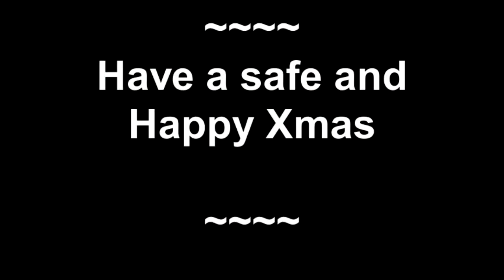Xmas Cheer from NZ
My son Conor and myself wishing everybody a safe and Happy Xmas from across the ditch :)